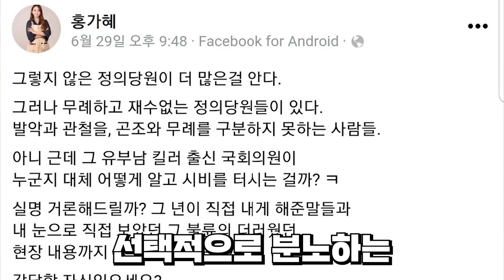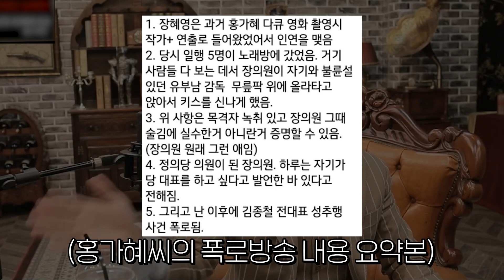[충격] 뭐? 페미 국회의원 장혜영이 '유부남'과 불륜을 했다고????????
월 1천원 정기후원하기
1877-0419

남성연대 알람어플(무료)이 출시되었습니다. 플레이스토어 '남성연대' 검색

남성연대 공식계좌

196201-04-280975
국민 (주)신남성연대

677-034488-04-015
기업 남성연대

공식연락처 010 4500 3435

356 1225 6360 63 농협 송시인

언제 입이 막혀버릴지 모르는 상황입니다.
번거로우시더라도 꼭 모여주시길 바랍니다. 감사합니다.